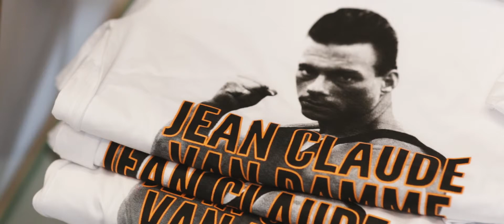An Evening With Jean Claude Van Damme - Melbourne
Fast Track Events brought the Muscles From Brussels, the legend – Jean Claude Van Damme to Melbourne for ‘An Evening With Jean Claude Van Damme’ at the Melbourne Convention Centre.  Fans were treated to an unplugged and unscripted talk hosted by Richard Wilkins, where they learned about the screen legend’s humble beginnings and exciting career. The audience got to participate in a Q&A before a few lucky fans got to have a meet and greet with the star of the show.